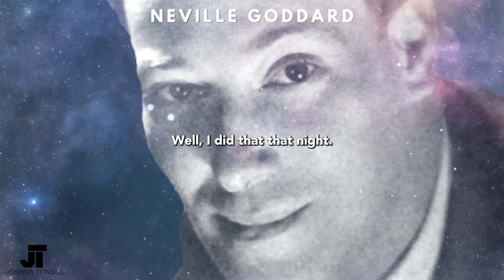Neville Goddard - What Would It Be Like If It Were True | Law of Assumption (Subtitles)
*Law of Assumption Mastery (Neville Goddard Course):*